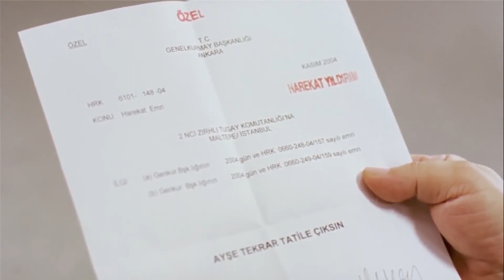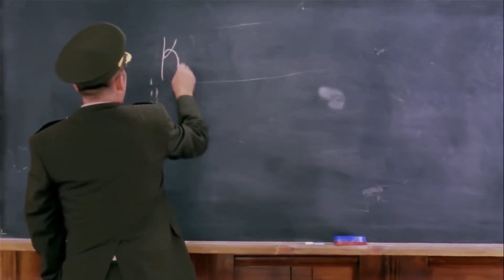Hababam Sınıfı Askerde - Hababamın Askerliği Bitti | Türk Komedi Filmi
Filmin Konusu:
Yaşıtları çoktan iş güç sahibi olan Hababam Sınıfı'nın dur durak bilmez haylazlıkları artık dayanılmaz boyutlara gelmiştir.Okul müdürü Deli Bedri çareyi Hababam'ı askere göndermekte bulur. Ama askerde iş çığrından çıkar...

Yapımcı : Ferdi Eğilmez
Yönetmen : Kartal Tibet
Senarist : Kemal Kenan Ergen
Tür : Komedi
Yapım Yılı : 2004
Özellikler : 35 mm, Renkli
Süre : 118 dk
Ülke : Türkiye
Dil : Türkçe
Vizyon Tarihi : 16 Ocak 2004
Oyuncular : Mehmet Ali Erbil, Halit Akçatepe, Hülya Koçyiğit, Zeki Alasya, Mehmet Ali Alabora, Şafak Sezer, Nehir Erdoğan, Cengiz Küçükayvaz, Melih Ekener, Peker Açıkalın, Ceyhun Yılmaz, Ayşen Gruda, Tuncay Akça